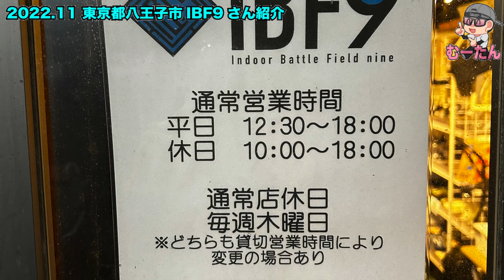「IBF9」東京都八王子市 むーたんがデビューしたサバゲーフィールド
東京都八王子市・「IBF9」さんで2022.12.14開催する「じくサバ」の打ち合わせでフィールドを撮影してきました。
インドアA・B、アウトドアフィールド、50M無風シューティングレンジ、SHOPも併設されています。

Takuzo-（タクゾー）
⭐️ホームページ